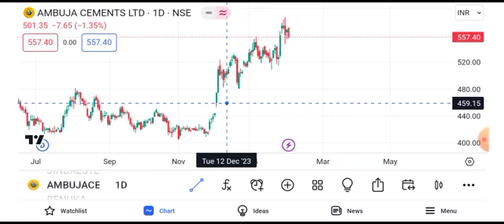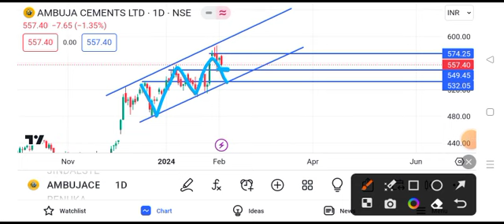ambuja cement share latest news || ambuja cement share price target